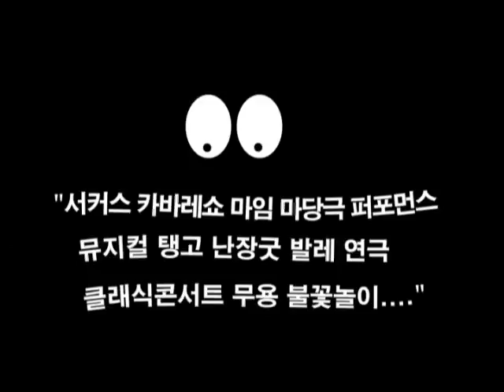[UMTF'S HISTORY] 제5회 의정부음악극축제 소개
제5회 의정부음악극축제
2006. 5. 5(금) ~ 5. 27(토)